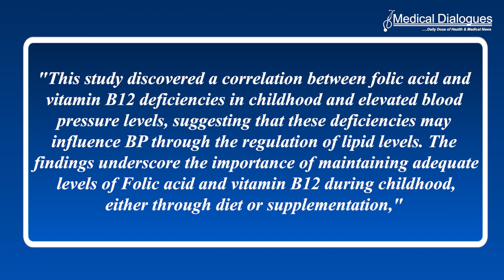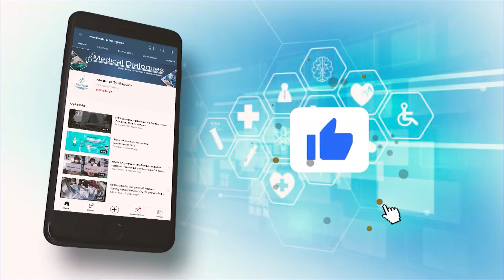Folic Acid and Vitamin B12 Deficiencies Tied to Higher Blood Pressure in Children, Study Reveals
A recent investigation into the impact of folic acid and vitamin B12 deficiency on essential hypertension in children and adolescents has revealed a significant correlation between these nutrient deficiencies and elevated blood pressure levels. The study that combined data from a nested case-control analysis and a cohort study unveils the crucial role these vitamins play in cardiovascular health during childhood.
The research found that deficiencies in folic acid and vitamin B12 are associated with higher BP levels in younger populations. The findings, published in the Journal of Human Hypertension, confirmed the importance of maintaining high levels of Folic acid and vitamin B12 in childhood by diet or supplementation.
Xiaohua Liang, Key Laboratory of Children’s Important Organ Development and Diseases of Chongqing Municipal Health Commission, Chongqing, China, and colleagues aimed to investigate the connection between serum levels of Folic acid or vitamin B12 and elevated BP in children and adolescents.
For this purpose, the researchers designed a nested case-control study and a cohort study to examine the relationship between serum folic acid (FA) or vitamin B12 (VB12) levels and elevated BP in children and adolescents. All participants were primary school students. The nested case-control study involved 326 subjects drawn from an established cohort. Additionally, the cohort study included 270 participants free of hypertension at baseline and was followed up in 2019. The study led to the following findings: